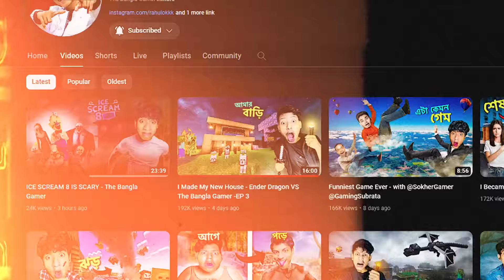Ender Dragon VS The Bangla Gamer -EP 4